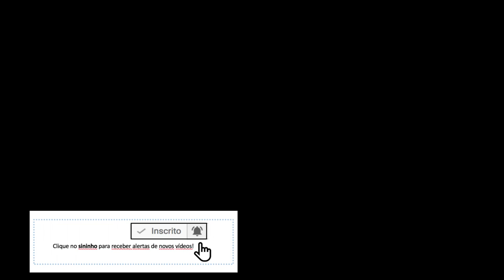URKOIII Bullpup Customização Melhorias agrupamento 50-80m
URKOIII Bullpup finalização dos testes à 50 e 80m, após os ajustes e instalação da válvula reguladora a carabina ficou um doce para quem usa um cano de baixo custo.
Confira esses disparos e agrupamento. Ficou show.